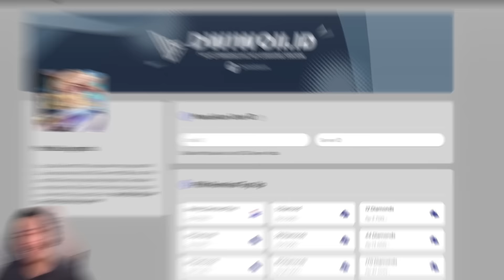Butuh Banget Counter Fanny Yang Kaya Gini Coo❗️- Mobile Legends